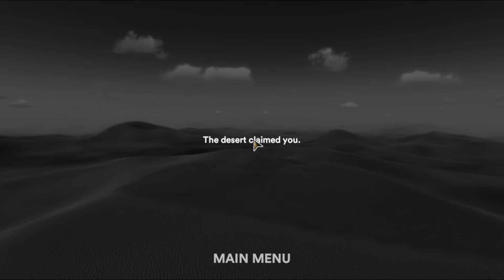Uji Coba Jebakan Pagar Berduri Monster Kelabang! - Starsand Indonesia #6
Kembali lagi di Starsand Indonesia, kemarin di video Starsand Sebelumnya kita mendapatkan resep untuk bikin jebakan pagar berduri kali ini saya mau tes jebakannya melawan alien kelabang apakah efektif atau tidak? setelah itu saya mau kembali berpetualang di gurun mencari reruntuhan atau oasis yang baru

🎁 Donasi untuk bantu upgrade PC, terima kasih!